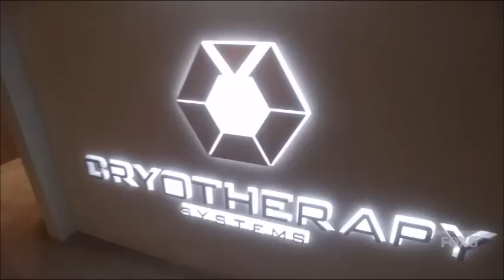Scream Queens 1x11 - Cryotherapy Scene